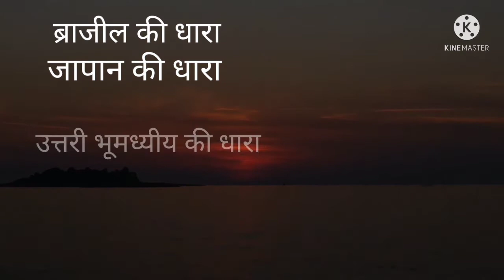समुंद्र के नीचे क्या हैं,समुद्र के नीचे की दुनियां,Challenger Deep What's under the sea floor part 2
Hello guys aaj me aap ko btane wala hu
Samandar ke niche keya hai, समुंद्र  के कारण जीवन , समुद्र के नीचे की दुनियां and Challenger deep or bhi bahut kuch puri jankari lene ke liye video ko pura jarur dekhe

samundar ke niche kya hai dekhiye
samundar ke niche ka najara
samundar ke niche ka video